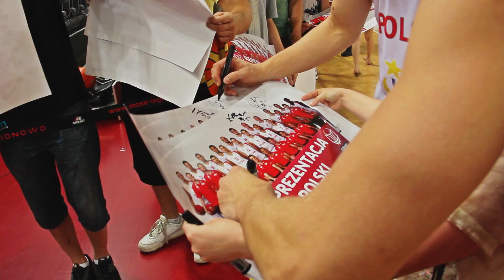Reprezentacja Polski koszykarzy - sparing wewnętrzny - przygotowania do EuroBasketu 2013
Reprezentacja Polski koszykarzy przygotowuje się do EuroBasketu 2013.
31 lipca nasza kadra rozegrała sparing wewnętrzny. Następnie koszykarze poświęcili swój czas kibicom i dziennikarzom.

Produkcja Video:  David Gutjar / Łukasz Śliwa - Śliwers Pic.